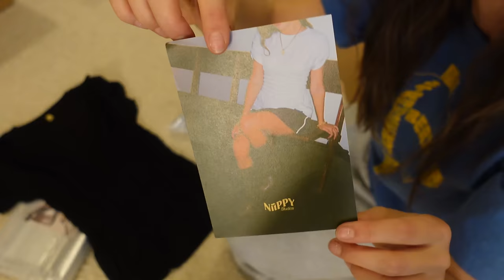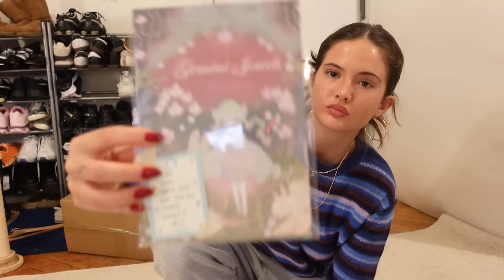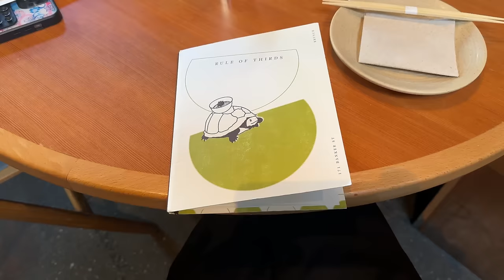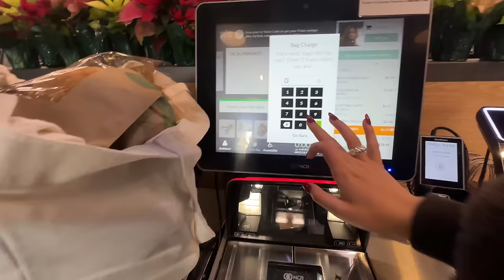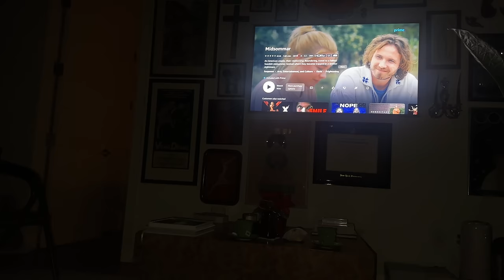a week in my life | NYC vlog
and were back..